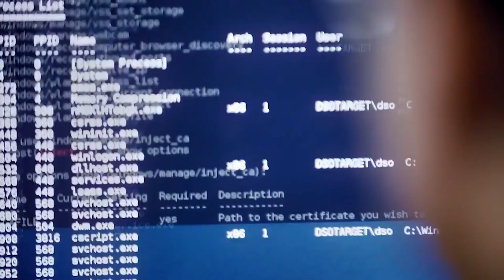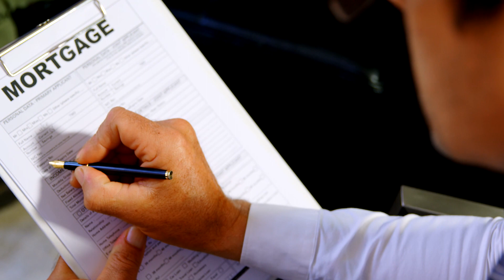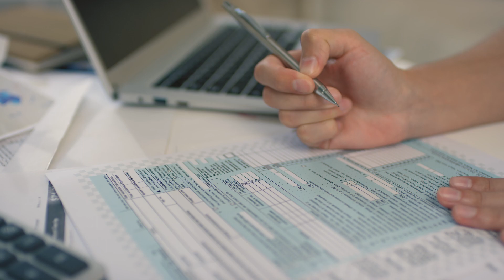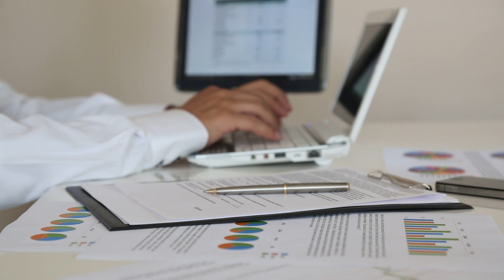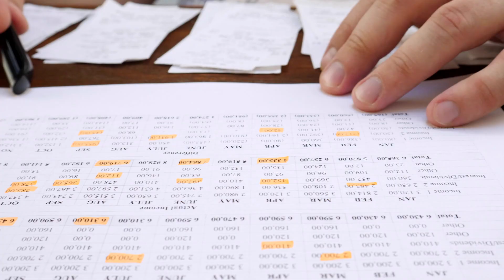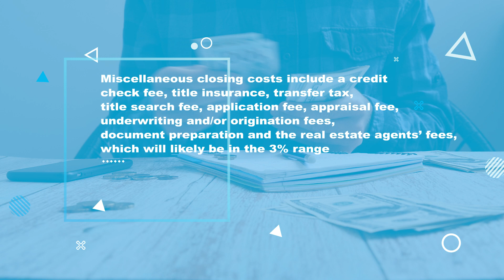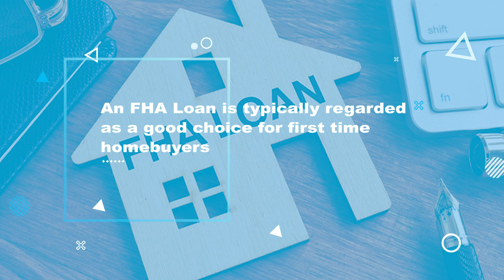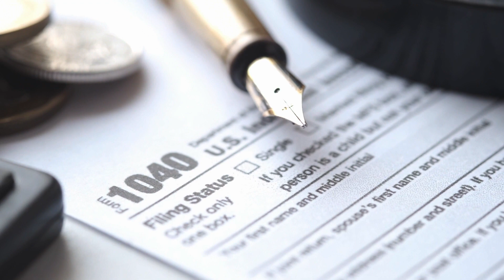5 Important Things to Do Before Buying a House - GenXYZ Finance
Before you even think of going shopping for a house, you need to get some things in order so you have the best chance for approval.  Lenders will need to see certain things for you to get the best loan.  In the current housing market, you'll want to be as prepared as possible so you know how to get your offer accepted.  We'll discuss how to work with real estate professionals who will be your team for this process, including a realtor and mortgage broker.  These are 5 important things to do before buying a house.